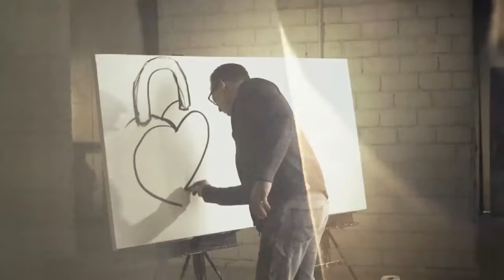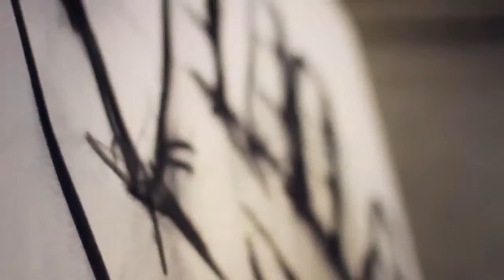Eric Samuel Timm Paints With Billy Graham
Eric Samuel Timm paints along with Billy Graham during his speech on what can satisfy your soul, which is only Jesus.